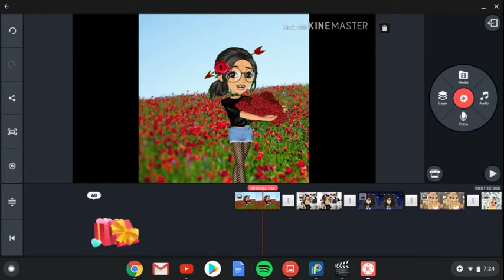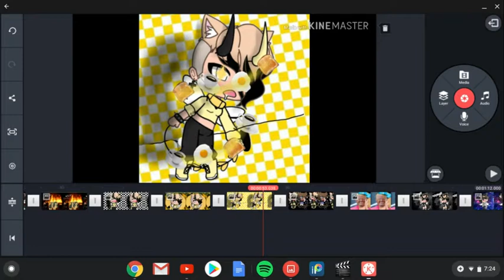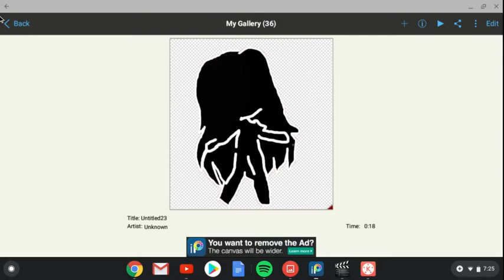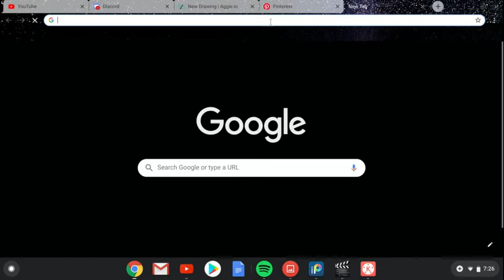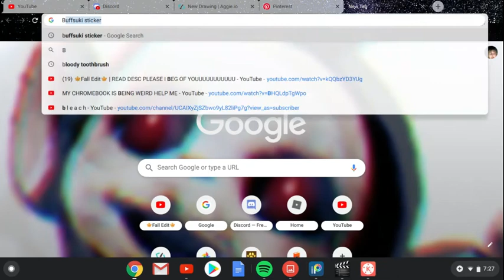All of my edits!